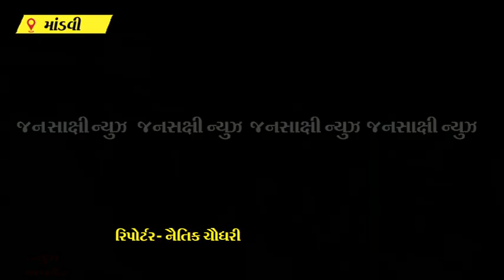માંડવી માં તાલુકા કક્ષા ૭૨ મો વન મહોત્સવ યોજવામાં આવ્યો.